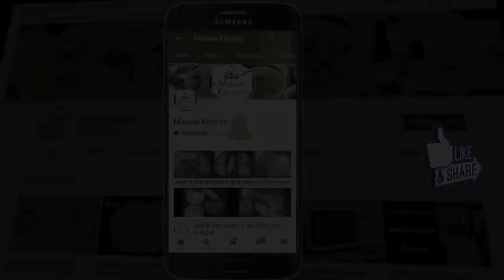सिर्फ दूध से बनाये लो फैट क्रीम व व्हिपड क्रीम | Turn Milk Into Whipped Cream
Masala Kitchen Me Aaj Ban Rahe Hai Whipped Cream jo Aapko Bahot Pasand Aayegi.

RECIPE:

Boil some full cream Milk properly and let it for cooling down then keep it in the fridge for overnight.
Take out the Milk Cream from the milk and put it in the strainer. By using spoon, separate the fat and cream and keep the fat aside.
Beat the cream with the beater till it comes at soft peak and then put the Powdered Sugar in it.
Beat it again till it comes at stiff peak. In this way, Whipped Cream will get ready and you can use it for 1-2 days by keeping it in fridge in an air tight box.